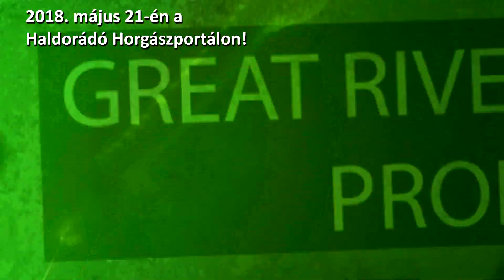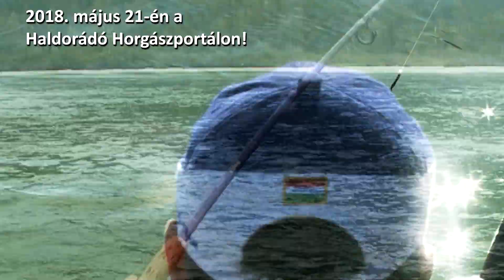Döme Gábor - A Fraser kanyonban filmajánló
Ha létezhet olyan egy horgász Youtube csatornán hogy toplista aszerint, hogy mennyire izgalmas egy-egy film, akkor abban biztosak lehetünk, hogy a következő 3 részes sorozat lefoglalná magának a helyet a dobogó közelében. Döme Gábor ezúttal Pintér Zoltánnal tért vissza a tokok és lazacok földjére, hogy ott próbáljanak minél nagyobb, vagy épp minél különlegesebb halakat fogni! 3 rész tömény izgalom, fárasztás, élmény! Az első rész május 21-én a Haldorádó Youtube csatornáján!